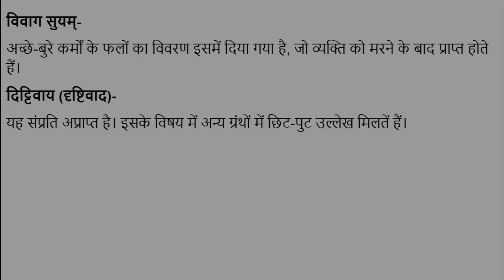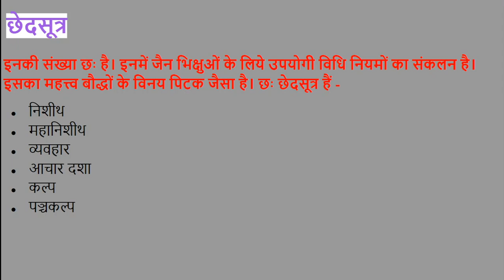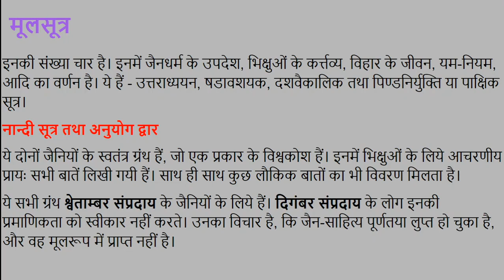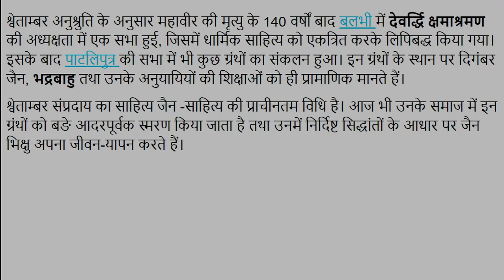जैन साहित्य Jain Literature, For UPSC, IAS, IPS, NET, SSC, RPSC, RAS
जैन साहित्य को आगम (सिद्धांत)कहा जाता है। इसके अंतर्गत 12 अंग, 12 उपांग, 10 प्रकीर्ण, 6 छेदसूत्र, 4 मूलसूत्र, अनुयोग सूत्र तथा नंदिसूत्र की गणना की जाती है।